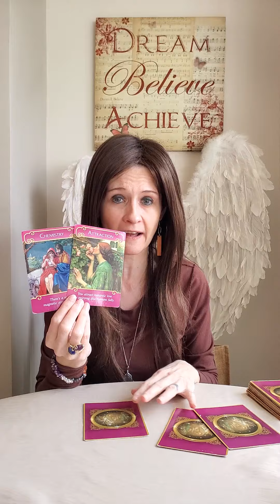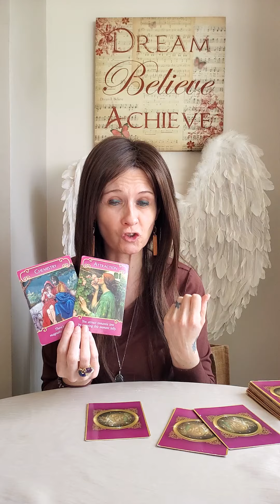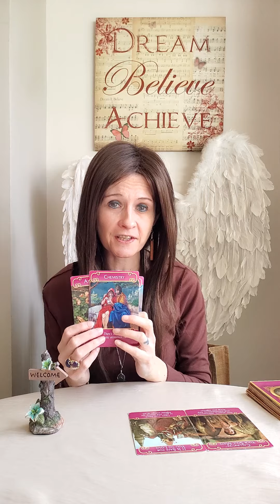Daily Twin Flame DM/DF Angel Message Wednesday 15 March 2023 😇 The Magnetic Pull 🧲